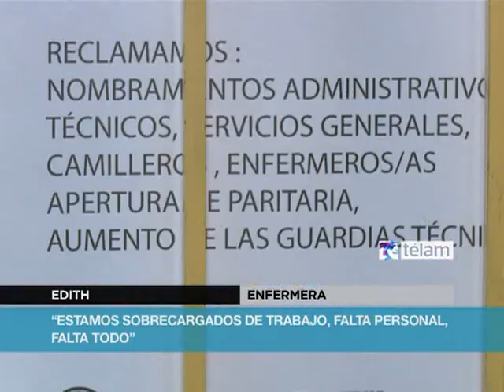Arrechea: "Macri tiene que entender que la salud pública no es un negocio"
El titular de la Asociación Trabajadores del Estado (ATE), Rodolfo Arrechea, instó a "el jefe de gobierno porteño, a entender que la salud pública no es un negocio". Lo dijo esta mañana durante una conferencia de prensa en el hall del Hospital Rivadavia del barrio porteño de la Recoleta, en el marco del anuncio de una medida de fuerza de 48 hs en ese hospital, en reclamo por falta de personal en todas las aéreas de la salud, administrativo, técnico e insumos en general.
"Vamos a extender esta medida a todos los hospitales porteños", aseguro Arrechea, y agregó que "mañana paramos en el Hospital Durand y el miércoles en La Casa Cuna", concluyó.
En tanto Marcelo "Nono" Forndizi, secretario adjunto de la Central de Trabajadores de la Argentina (CTA), explicó que "Macri tiene una política de destruir todo lo público en post de lo privado". "Para el jefe de Gobierno porteño, esta es una ciudad de dos pisos, uno donde vivan los ricos como reyes, y el otro para el resto de la sociedad empobrecida", sentenció.